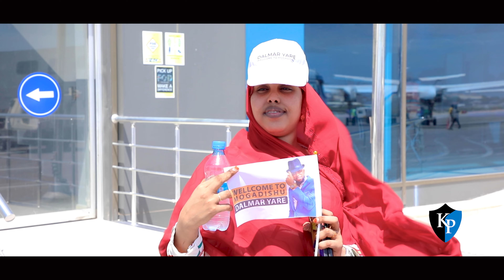DALMAR YARE OO MANTA KA SODAGAY AIRPORT MUQDISHO IYO FANAANINTA DHAN OO SI WADA JIR AH U SO DHAWEYEN